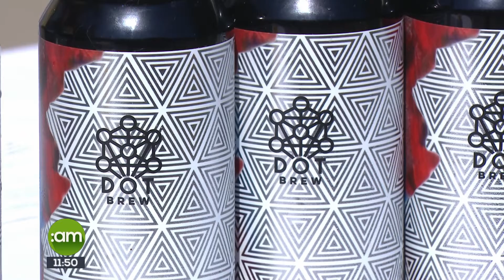SUMMER IPA BEERS